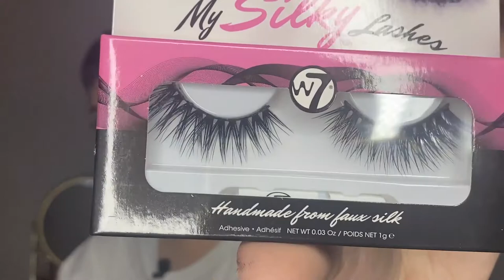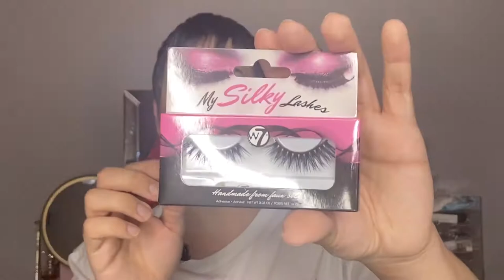Mes chouchou du moments !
TEINT

. Dior glow face palette (hilighter)

. Natasha denona bronze & glow (bronzer)

. Natasha denona rose cheek duo (blush)

. wet & wild mega glow (hilighter)

. It cosmetics cc cream (foundation)

. Make up for ever smoothing (primer)

YEUX

. Natasha denona gold palette (eyesahdow palette)

. Uriage démaquillants waterproof

. Plouise rude boy red (eye base)

. beauty bay (eye base nude)

. W7 milky lashes (falses eyelashes)

SOURCIL

. Nyx tick stick it (thickening brow mascara)

. Pears soap